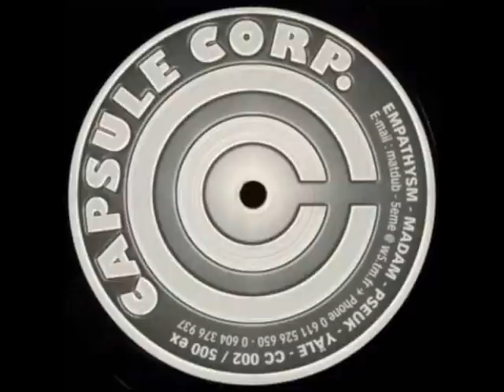Capsule Corp 02_Face A1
Hardtek From Capsule Corporation !